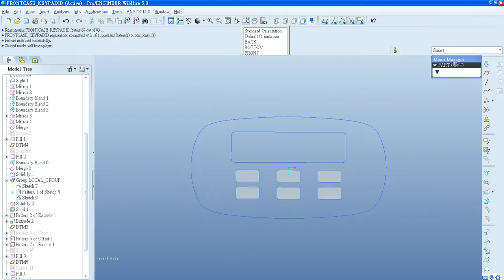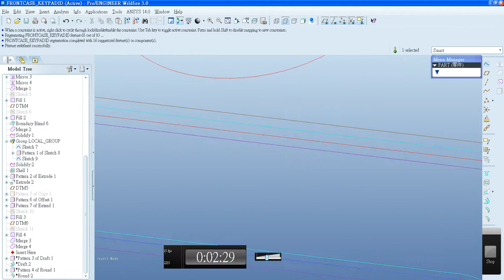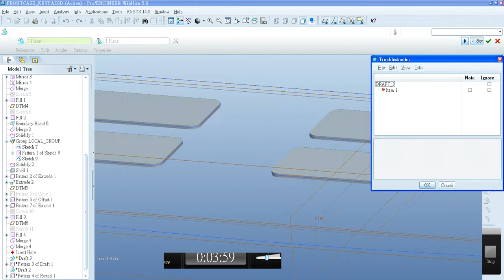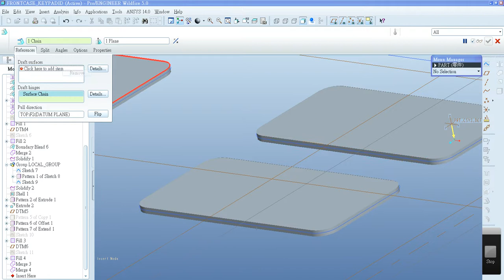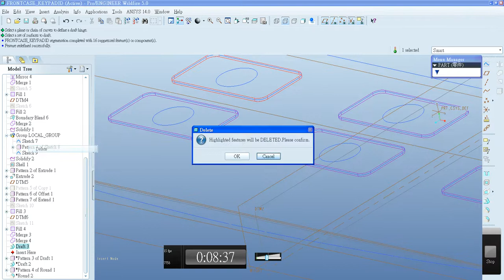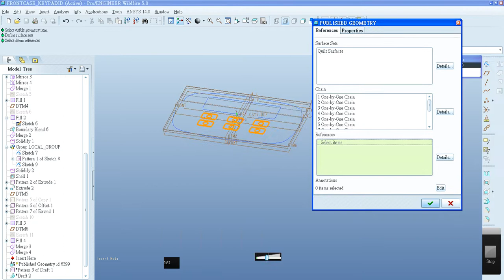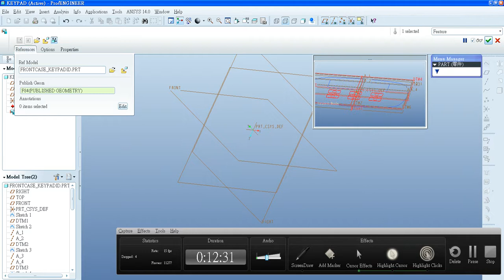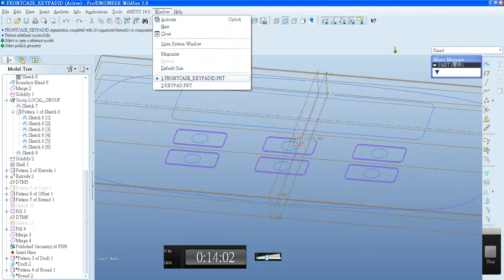PROE controller id設計 前蓋按鍵區設計 (按鍵部位拆分) (part3的補充說明)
補充說明publish geometry功能，將幾何打包；於按鍵零件中使用advance data sharing的功能匯入這些打包的幾何。
Learning tips: Share Data Function Usage(Copy Geometry and Publish Geometry), ID geometry export concept